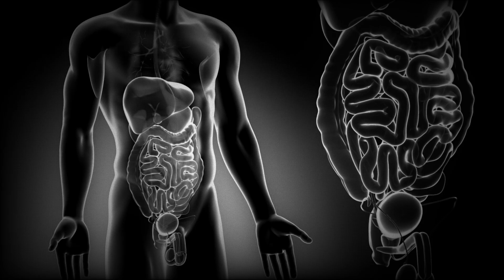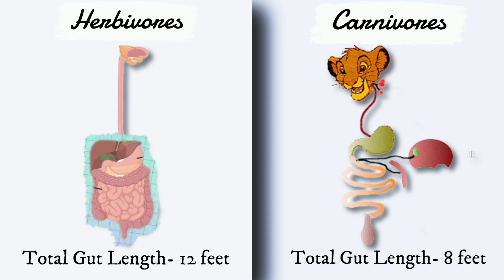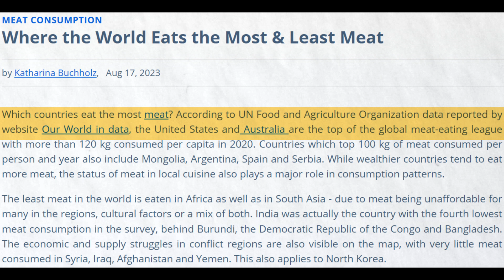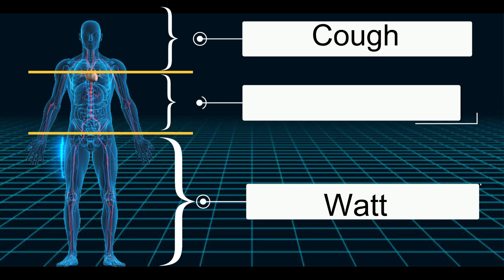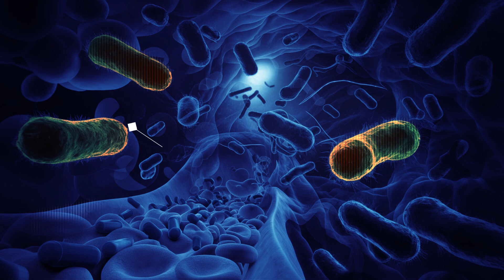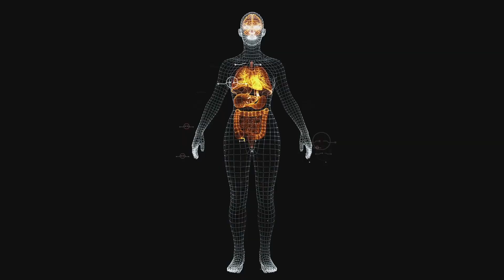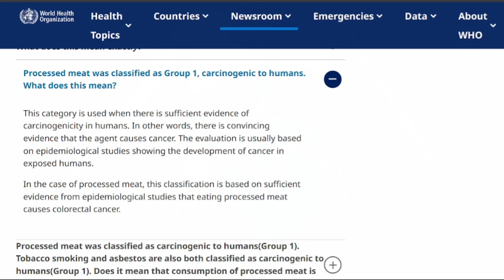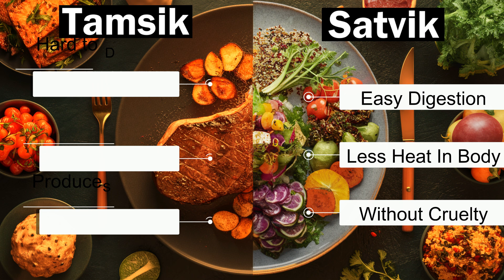Chemicals in Meat – How They Lead to Cancer | Sodium Nitrate and Carbon Monoxide in Your Meat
Caution- Make sure that meat in your diet does not contain carbon monoxide or sodium nitrate. The Processed Red Meat In Your Diet May have Some Carcinogen Responsible For Causing Cancer.

Did you know that the meat on your plate might risk your health? In this eye-opening video, we dive deep into the dark secrets of the poultry industry and uncover how harmful chemicals injected into animals contribute to rising cancer rates.

From the disturbing practices behind the scenes to the real impact on your health, this video reveals the truth that the meat industry doesn’t want you to know. Learn about the dangerous substances hiding in your food and discover why it’s more important than ever to rethink what you eat.

Don't miss out—watch now to protect yourself and your loved ones from the hidden dangers in your diet.

Sound Track 1- Artist: Jimena Contreras
Title: Hopeless
Genre: Cinematic

Sound Track 2- creepy-music-box-halloween-music-horror-scary-spooky-dark-ambient-118577.